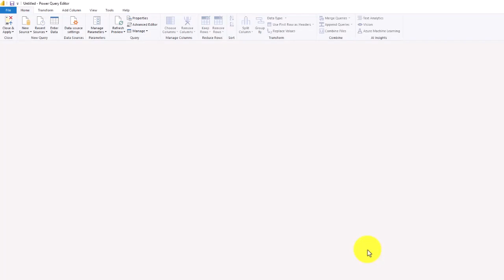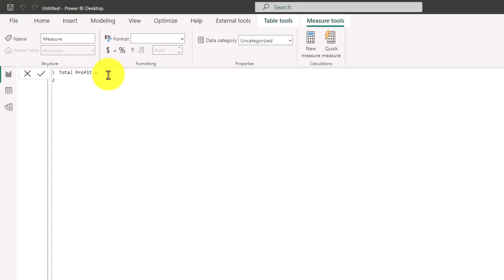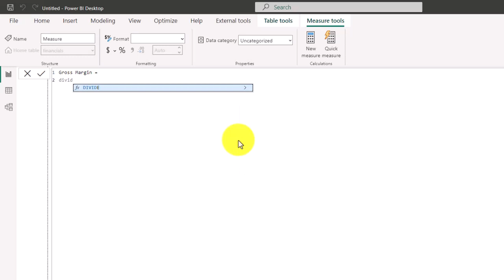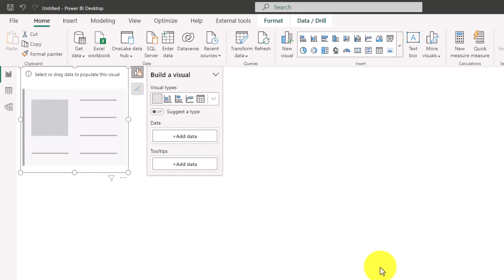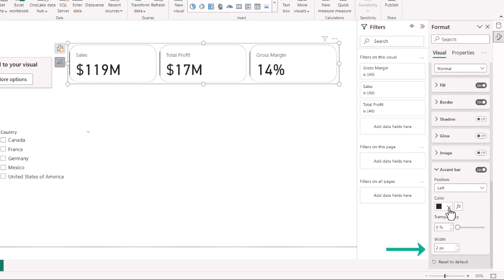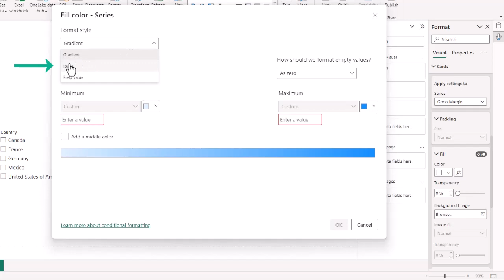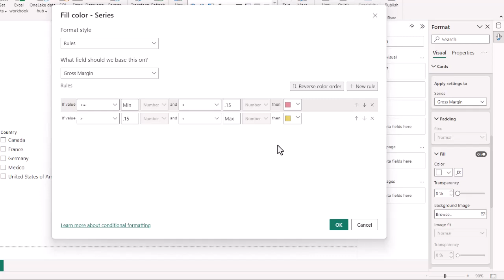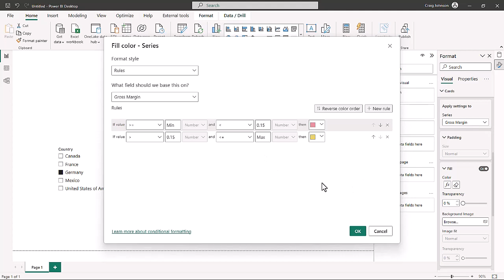Power BI One Skill New Card Conditional Formatting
Conditional Formatting with Rules in the New Card Visual with Power BI.  Have the card format based on the rules.

My Power Bi Book Recommendations: 📕

Power BI
Google Analytics
Google Ads